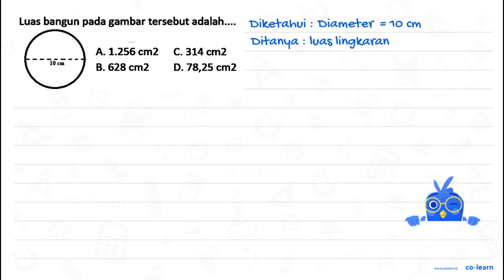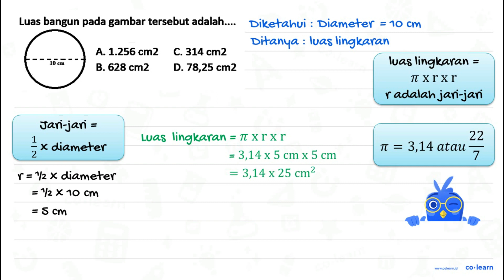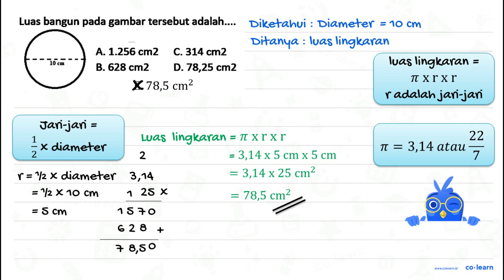Luas bangun pada gambar tersebut adalah___ 10 cm A 1.256 cm2 C.314 cm2 B. 628 cm2 D. 78,25 cm2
00:00 : Bedah Soal
01:00 : Konsep, rumus dan pengertian Luas Lingkaran
01:18 : Langkah penyelesaian soal
01:17 : Jawaban akhir
01:47 : Penutup